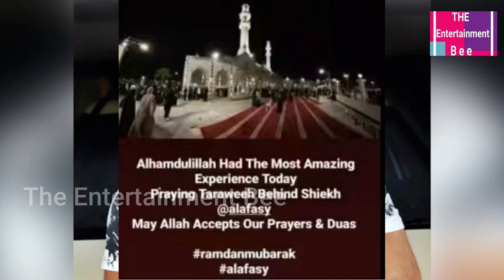Vivian Dsena Praying His First Tarawih In Abu Dhabi